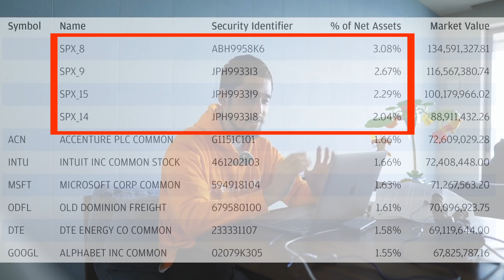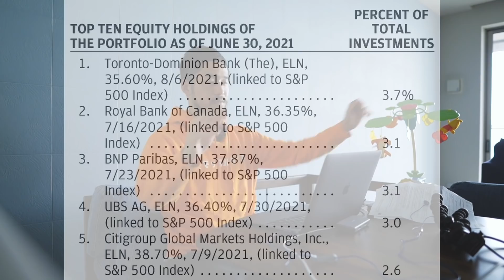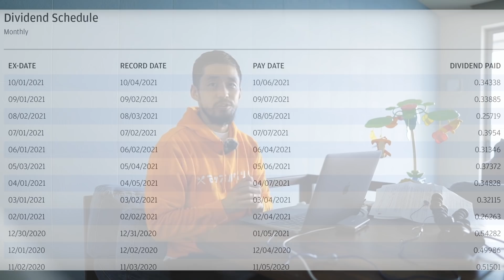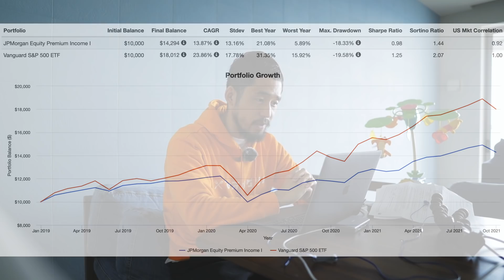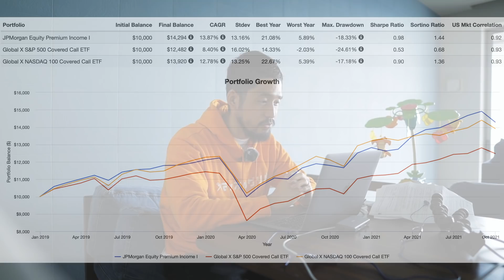【Twitterで話題】キャピタルとインカムの両方狙える高配当ETFを見つけました。 | 副反応から完全復活した日【子持ちFIRE】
▼JEPIについて参考にした資料
【雑だけどしっかりまとめた】JEPIを保有するにあたって注意したいこと【キャピタルとインカムの両立…本当に？】

JEPI ETF銘柄紹介【インカムとキャピタルの両取り】

JEPI Does Its Job: A Deep Dive Into This High-Yielding S&P 500 Fund

JEPI: A Disguised Covered Call ETF That Will Underperform

素人は仕組債を買ってはいけない。デリバティブが埋め込まれていて、とてつもないハイリスク商品です。

▼私が使用している証券会社は楽天証券です。👍
こちらから開設後、条件を達成すると、特典獲得！
・楽天ポイントで投資できるのでお得です。

口座開設時するだけで1,000円GET
紹介コード：LrACjNwU
※こちらは紹介した人とされた人の両方に1,000円が入金されます！　私に1,000円入金されることに抵抗がある方は他の方の紹介コードをご利用いただいても全く問題ありません！

▼ポイ活応援サービス moppy(モッピー)
以下リンクから登録後、翌々月末までにモッピーで5,000P以上獲得で、2,000Pをプレゼント！

▼ Index

▼ Related
【QYLD】1600万円でセミリタイアする方法を見つけました。/子持ちFIRE夫婦のとある平日の過ごし方【娘の1ヶ月検診編】

のりちゃんが運営しているブログです。
私が運営しているブログです。Genki Nishida FIRE LIFE

▼ Gear
Camera : SONY α6400
Lens1 : タムロン 17-70mm F/2.8
Lens2 : SIGMA 16mm F1.4 DC DN | Contemporary C017
Mic : RODE VideoMicro
Tripod : JOBY ミニ三脚 ゴリラポッド 3Kキット

▼About me
僕自身どこにでもいる普通のサラリーマンでしたが、
2021年にようやくFIREを果たすことができました。
そして、現在は海外移住に向けてまっしぐらです。
このチャンネルでは、その目標を達成するまでの道のりをVLOG形式で配信しております。
その日々のなかで、資産運用の素晴らしさだったりを共有できればいいなと思っております。

妻へのVBAに関する仕事の依頼はこちらから

▼Music
Artlistの音楽を使用しています。こちらから登録すれば2ヶ月無料です。